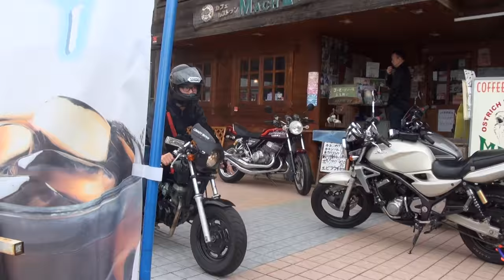黒いイナズマ BMS-Rエキゾーストサウンドを聞け ビームス HONDA Ape改 ホンダ・エイプ 80ｃｃに見せかけた50ｃｃ Cafe racer 4MINI